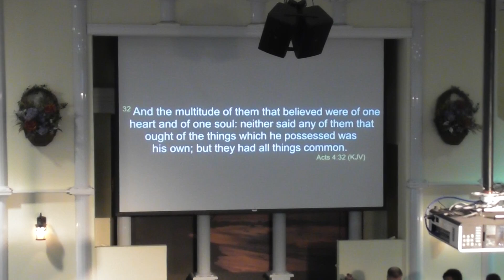CAMP DU QUÉBEC 2019 - VENDREDI EN FURIE - FRÈRE MUTUGI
VENDREI 19 JUILLET 2019 À L’ÉGLISE PENTECÔTISTE UNIE DE SAINT-LAURENT

NOS EGLISES:

          1375 POIRIER, SAINT-LAURENT, H4L 5K7

           8729 HOCHELAGA, H1L 2M8.

           3674 ONTARIO EST, H1W 1R9.